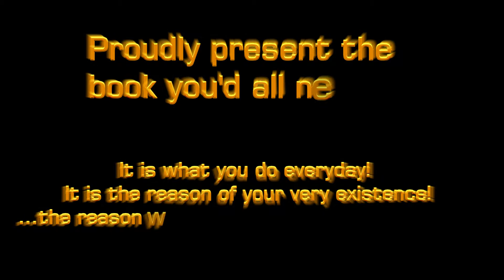BOOK: Risk-based Management in the World of Threats and Opportunities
Hi All,

My book "Risk-based Management in the World of Threats and Opportunities" is now available in paperback and kindle editions. Check it out and grab a copy.

Video Edit by: Rufran C. Frago (071315)
Application: Corel Video Ultimate 7

Rufran C. Frago-Author